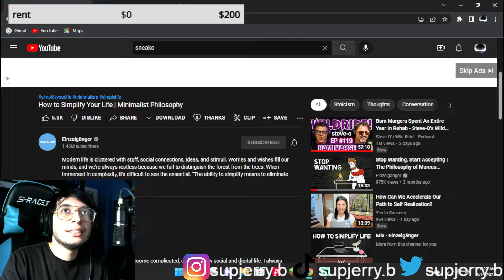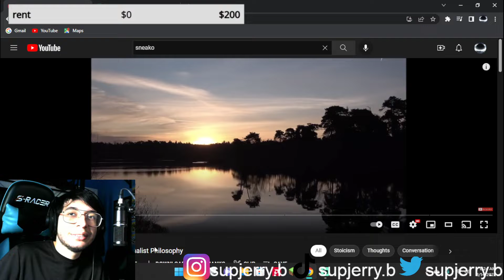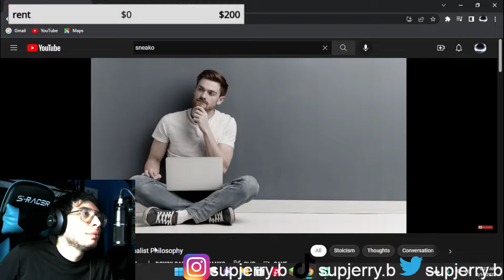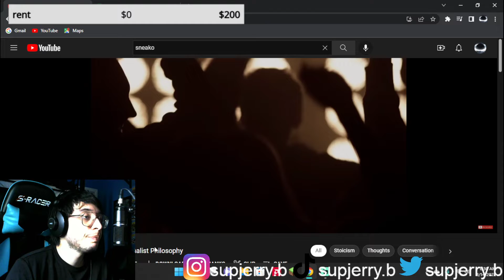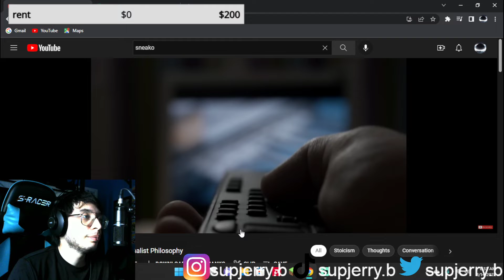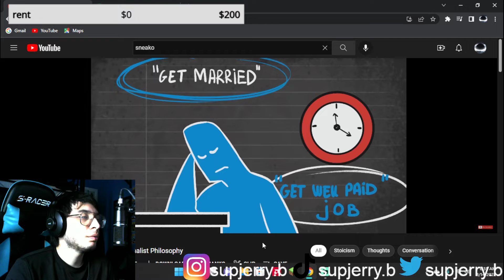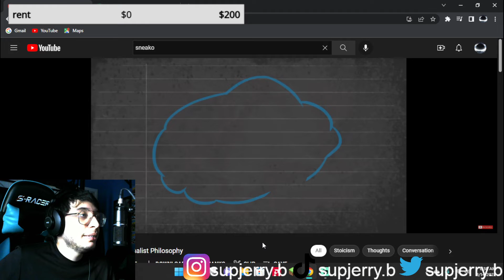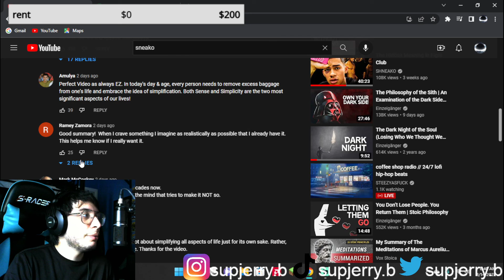Jerry REACTS to how to simplify your life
add me on insta or tiktok: supjerry.b